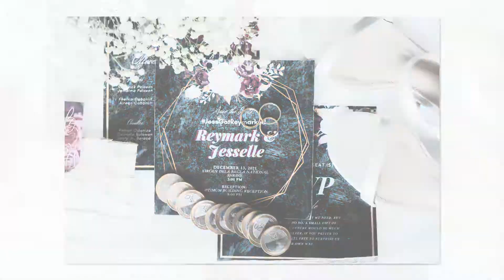ReyMark & Jeselle | Wedding Photo SDE